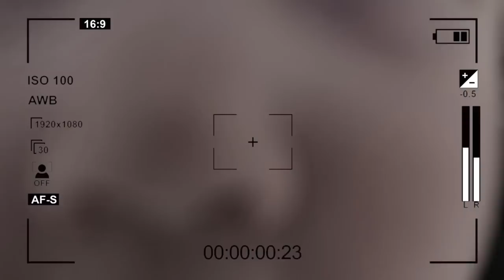BEIJEI ela na frente do seu irmãozinho e ele ficou com ciúmes